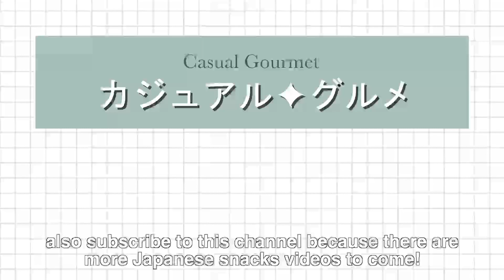50 YEN ($0.5) JAPANESE SNACKS HAUL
Cheap Japanese Food Haul [ASMR] [No Music] Everything Less than 50 Yen.
1. Big Katsu 2. Glico Bisco 3. Surume Choudai 4. Black Thunder 5. KitKat Milk Tea 6. Taratara Shitenjaneeyo 7. Kabayaki San Taro
7 JAPANESE Convenience Store Snacks UNDER 50 CENTS

TIMESTAMPS:
0:00 Products Introduction
0:30 Big Katsu
1:15 Glico Bisco
1:05 Surume Choudai
3:02 Black Thunder
3:43 Kitkat Milk tea
4:17 Taratara Shitenjaneeyo
4:57 Kabayaki Santaro

Credits:
ENDING MUSIC: